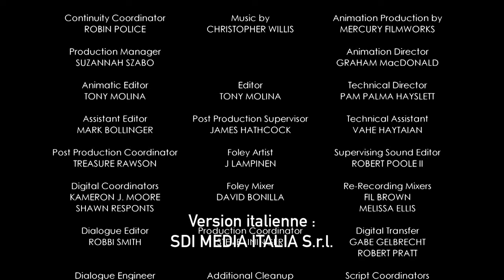Mickey Mouse - Un amour de scooter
Découvre Mickey Mouse dans un nouvel épisode : Un amour de scooter.
Retrouve Mickey Mouse sur Disney Channel !